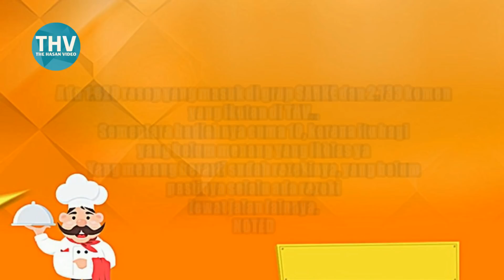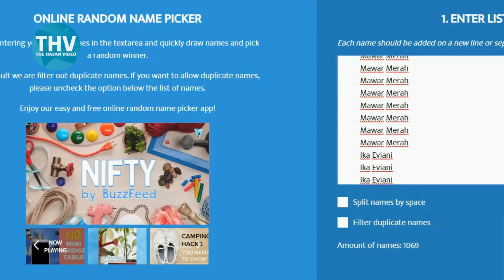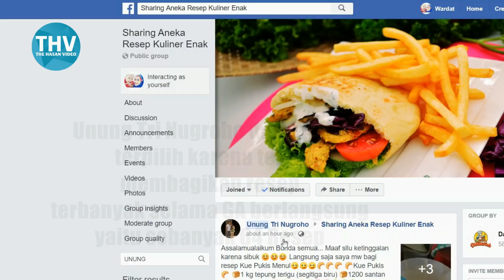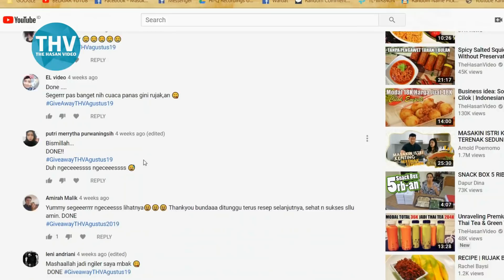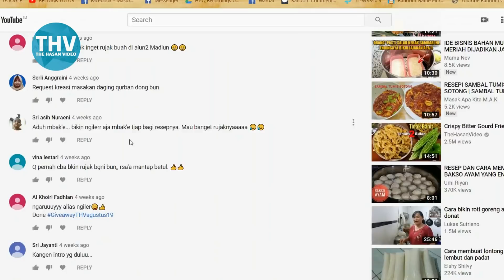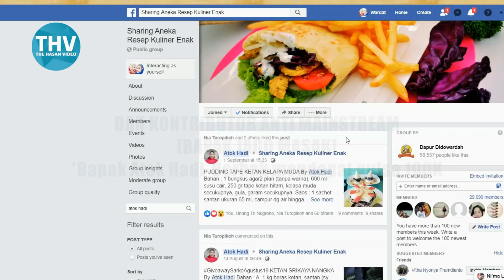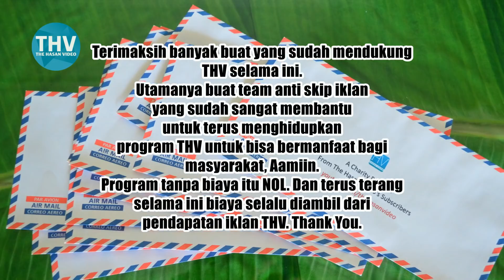PEMENANG GIVE AWAY PERIODE BULAN AGUSTUS 2019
ASSALAMUALAIKUM...
Bismillahirrohmanirohim..

Berikut ini para pemenang GIVE AWAY THV/SARKE, semoga bermanfaat buat para pemenang, dan yang belum beruntung jangan patah semangat ya, semoga bisa dapat hoki di GA berikutnya..
PEMENANG GIVE AWAY THV & SARKE AGUSTUS 2019
2 PEMENANG UTAMA MASING-MASING MENDAPATKAN UANG CASH SEBESAR 1 JUTA RUPIAH
*UNDIAN PERTAMA 1 PEMENANG UANG CASH 1 JUTA RUPIAH DARI THV YAITU:
Marwanih Rokers
Selamat buat Bunda Marwanih Berhak Mendapatkan Uang Cash 1 Juta Rupiah.
*1 PEMENANG UANG CASH 1 JUTA RUPIAH DARI SARKE YAITU:
Bunda Sarah
Selamat buat Bunda Sarah berhak mendapatkan uang cash 1 Juta rupiah.
*1 PEMENANG KE-DUA MENDAPATKAN OVEN MITOCHIBA DARI THV
Bapak Alfino adi jaya
Selamat buat Bapak Alfino berhak mendapatkan Oven Mitochiba dari THV.
*1 PEMENANG KE-TIGA MENDAPATKAN FOOD CHOPPER MITOCHIBA DARI SARKE
Bunda Melany Sam’s
Selamat buat Bunda Melany berhak mendapatkan Chopper Mitochiba CH100 dari THV
*1 PEMENANG KE-4 MENDAPATKAN DIGITAL RICE COOKER DARI MITOCHIBA DIPILIH JURI YAITU:
Bunda Unung Tri Nugroho dari SARKE terpilih karena telah membagikan resep terbanyak selama di GA berlangsung yaitu sebanyak 46 Resep [sorry di video salah ketik 64 hehehe... dasaar]
Selamat buat Bunda Unung Berhak mendapatkan Digital Rice Cooker Mitochiba   dari THV

*5 PEMENANG UANG CASH 200K
*200 K DARI THV YAITU: Gustian Dermawan
Selamat buat Bapak Gustian berhak mendapatkan cash 200K dari THV
*200 K DARI SARKE YAITU: Iva Nur Ivana
Selamat buat Bunda Iva Nur Ivana berhak mendapatkan cash 200K dari THV
*200 K DARI SARKE YAITU: BUNDA MEILIA RAHMAN [untuk yang ini pengundiannya saya upload terpisah di grup karena kelupaan wkkwkwk, maafkeun adminnya kurang Aqua... ]
Selamat buat bunda Meilia Rahman, berhak mendapatkan cash 200K dari THV
*200K PILIHAN JURI DARI THV YAITU: Cinta Syafi’i
Selamat buat Bunda Cinta Suyafii  berhak mendapatkan cash 200K dari THV
*200K DARI THV YAITU: Ratih Sugihati04
Selamat buat Bunda ratih Sugihati04  berhak mendapatkan cash 200K dari THV
*5 PEMENANG TAMBAHAN
*RESEP PALING VIRAL YAITU:  Bunda Sukmawati iwan  Berhak mendapat pulsa 100K
*POSTINGAN TERATAS: Bundane Iqmal Berhak mendapat pulsa 100K
*KONTRIBUTOR TERATAS: Bunda Yulita Latip Berhak mendapat pulsa 100K
*RESEP TERBANYAK KE 2: Pipi Erlina Berhak mendapat pulsa 100K
*DAN KONTRIBUTOR ANTI MAINSTREAM [BAPAK JAGO MASAK]: Bapak Atok Hadi  Berhak mendapat pulsa 100K
Keputusan tidak bisa diganggu gugat. Undian kami acak dengan aplikasi Random Picker Name. Sementara pemenang pilihan hasil voting admin, dengan alasan tertentu [tiba-tiba saja pengen milih beliau padahal belum  kenal, semoga saja memang benar-benar membutuhkan dan bermanfaat].
Untuk para pemenang silahkan konfirmasi SECEPATNYA. Untuk pemenang dari THV silahkan comment di kolom komentar untuk follow up nanti akan dibalas oleh saya sendiri [FB: Wardat El Ouyun], dan untuk pemenang SARKE silahkan inbox admin @Ni'ma Lutvita. Maaf jangan tertukar JALUR konfirmasi ya, biar tidak ruwet pendataannya.
Konfirmasi ditunggu PALING LAMBAT 5x 24 jam dari sekarang [Per tanggal 9 September sampai 13 September ditungu hingga pukul 00.00 sudah harus setor nama, alamat dan no hp]. Jika tidak di follow-up sampai batas waktu tersebut berarti hadiah hangus ya. JIKA HADIAH HANGUS APAPUN ALASANNYA PEMENANG DILARANG PROTES. Karena kami mengadakan Give Away dengan peraturan jelas dan tertulis, jadi sebaiknya tidak perlu ikut jika tidak mengikuti sesuai prosedur yang ada.
NOTE: Semua hadiah dikirim tanpa biaya apapun [full ditanggung kami]. Jadi jika ada orang atau badan tertentu yang mengatasnamakan THV atau SARKE dengan meminta FEE atau persyaratan finansial untuk pengambilan hadiahnya mohon diabaikan. Hadiah ditransfer serentak pada tanggal 13 September 2019, sementara yang berupa paket produk Mitochiba akan disesuaikan dengan jadwal pengiriman [belum fix tanggalnya]. Kami usahan segera mungkin setelah alamat lengkap dan HP pemenang dikirim.
Untuk yang ikutan GA di SARKE karena walaupun namanya sudah dilipatgandakan bagi yang mengirim resep lebih dari 2. Ternyata waktu pengundian sama sekali TIDAK keluar namanya. Karena itu sebagai ucapan terimakasih, kami admin SARKE berinisiatif untuk memberikan voucher sebagai ucapan terimakasih buat member SARKE yang sudah berkontribusi aktif untuk membagikan resep di grup ini berupa voucher pulsa masing-masing @100K. Jangan dilihat dari nilai hadiahnya ya, tapi lihat dari ikatan silaturahmi diantara kita, semoga selalu terjalin baik dan harmonis. Ada 5 pemenang special yang mendapatkan VOUCHER di bulan ini.
UNTUK PARA PEMENANG JIKA KURANG YAKIN ATAU KURANG JELAS SILAHKAN CEK VERSI VIDEONYA DI:
THANK YOU SO MUCH Untuk semuanya. Tunggu GIVE AWAY selanjutnya ya.